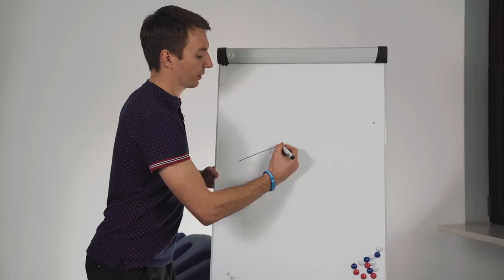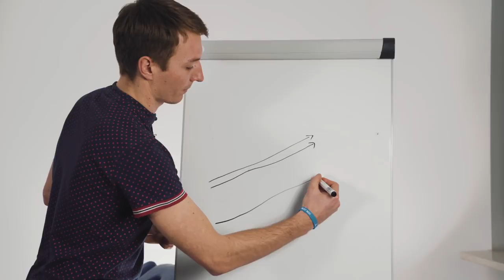Testy toniczności mięśniowej, czyli jak badać układ nerwowy (testy mięśniowe)